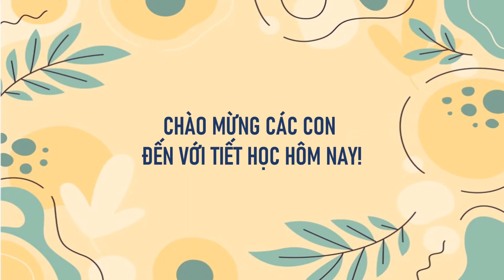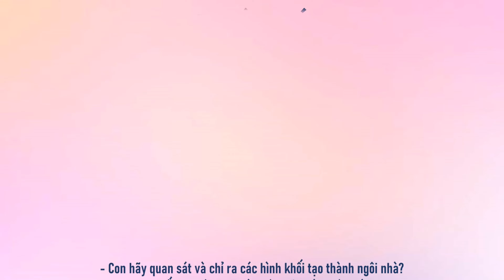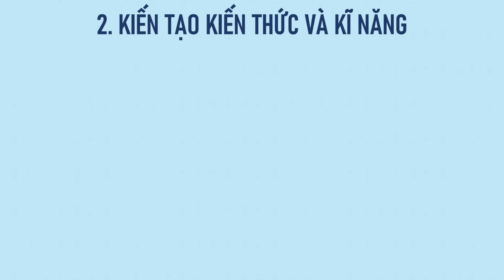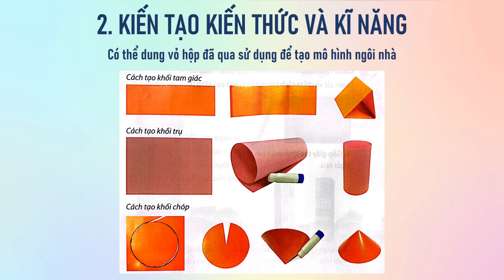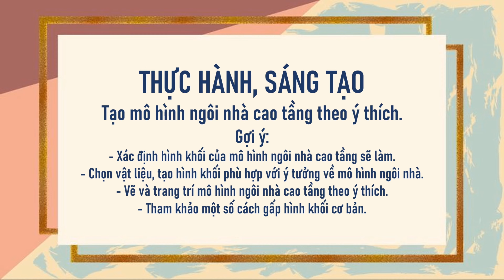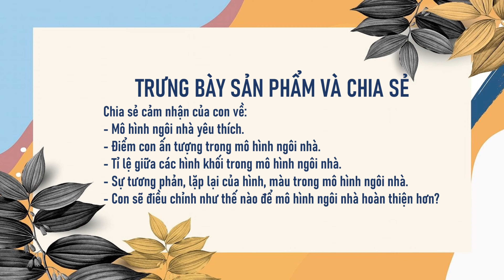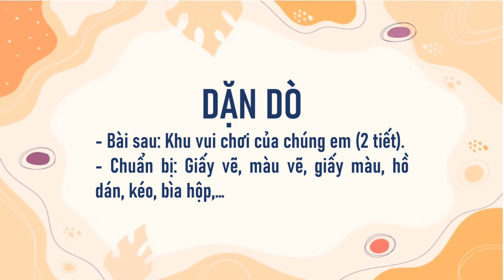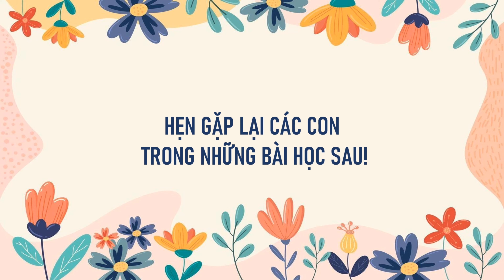Mĩ thuật lớp 3 CTST - Chủ đề: Đô Thị ngày nay - Bài 1: Mô hình nhà cao tầng (2 tiết)/@THANTHIHUE